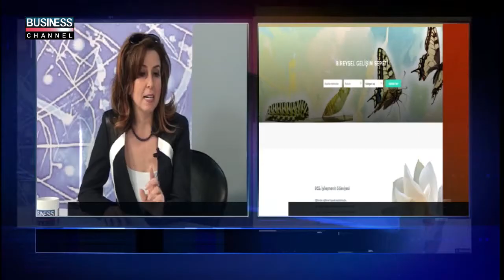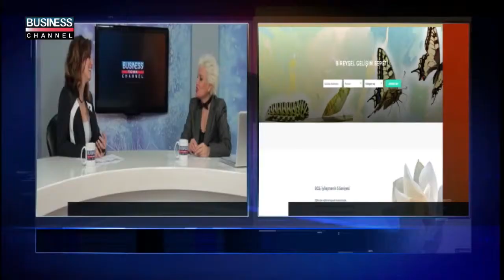ARYA AKADEMİ EĞİTİM - Anlatacak Çok Şey Var Gülgün FEYMAN | Business Channel Türk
GÜLAY SAVAŞ

Yapmış olduğumuz programda Kuruluşunuz, Hizmetleriniz, Gelecek ile ilgili planlarınızı Sektörünüzdeki başarı öykünüzü anlatmanız için hazırladığımız Programa Ümit Zileli’nin stüdyo konuğu olmak ister misiniz?
Kurumsal müşterilerimizin Türkiye’de bilinirliğini arttıran, müşteri portföyünü geliştiren ''Anlatacak Çok Şey Var" Programımıza sizleri de konuk edebiliriz.
Ayrıca Programı hazırlarken Gülgün Hanımın size sormasını istediğiniz ve vurgulamak istediğiniz hassas soruları bizzat sizden istiyoruz ki izleyiciyi hem aydınlatalım hem de sizin başarı öykünüzü ekrana getirelim. Bunu yanı sıra sizler de işiniz ile ilgili detaylandırmak istediklerinizi ve alanınızda sizleri farklılaştıran yönlerinizi ekranda aktarma imkanı elde edeceksiniz.
Eminiz ki Sizin de “Gülgün Feyman'a ve sizi izleyecek kişilere Söyleyecek sözünüz vardır.’’
Programımızda mesleğinizin püf noktalarını geniş kitlere aktarmış olacaksınız. Ayrıca anılarınıza Türkiye’nin en meşhur sunucularından biri olan Ümit Zileli ile Business Channel TV’de bir sohbeti de ilave etmiş olacak, dostlarınıza, müşterilerinize çocuklarınıza, küçük bir hatırayı başarı öykünüzle birlikte aktarabileceksiniz. BUSİNSS CHANNEL kanalımız bir iş-sektör kanalı olduğu için iş dünyası tarafından izlenen kanallar arasındadır. Böylece sizi seyreden İzleyicilerden yeni müşteri portföylerine sahip olabilirsiniz. Bu da sizin için yeni bağlantılar yeni fırsatlar doğuracaktır.